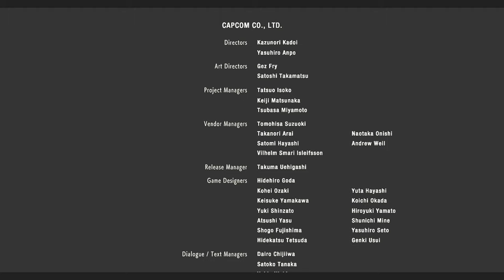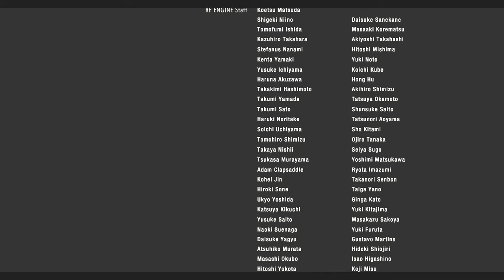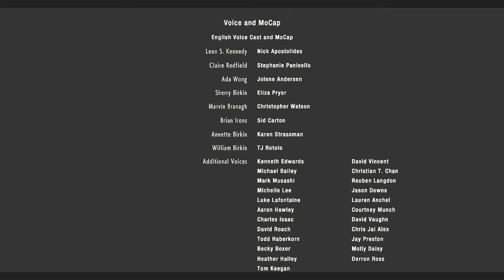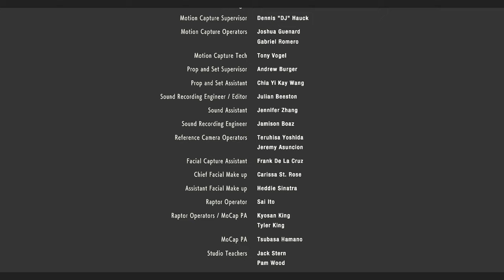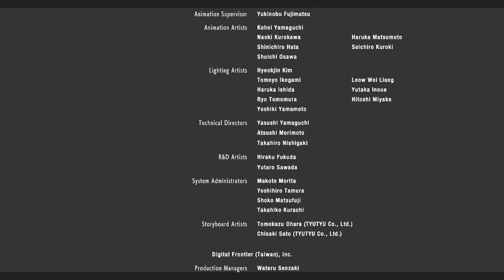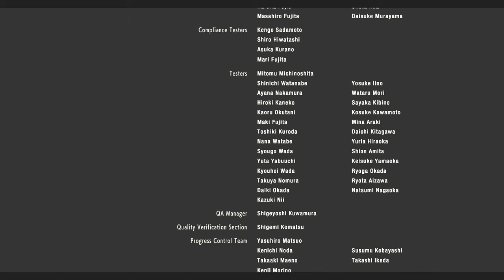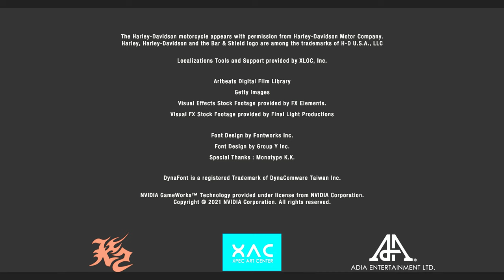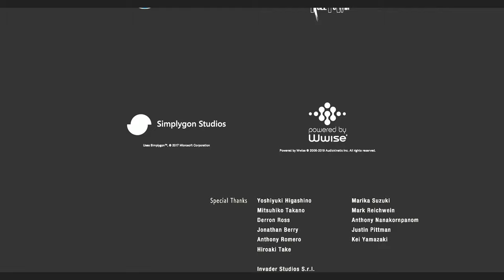両手に花？エロい女子大生とロリっ子の摩訶不思議な冒険PART16【バイオハザードRE2】